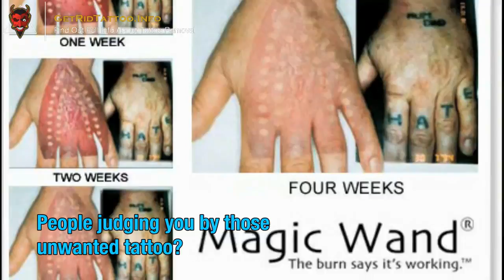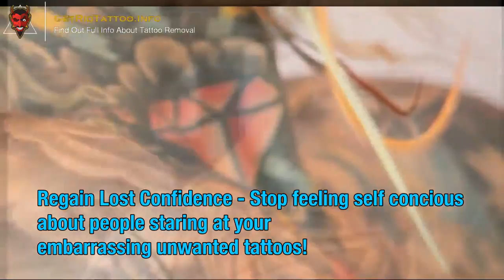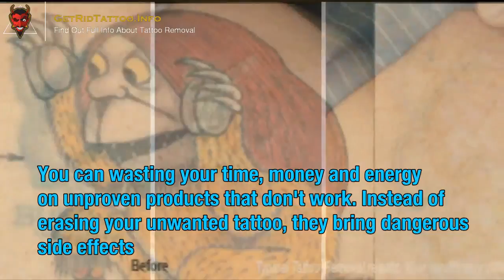Lasered Off Tattoo – All you need to know about tattoo removal.